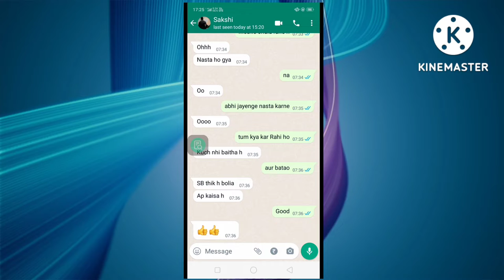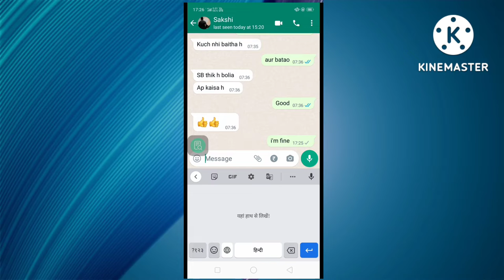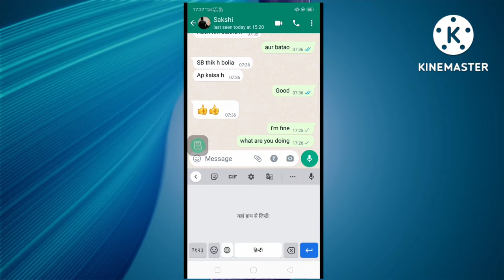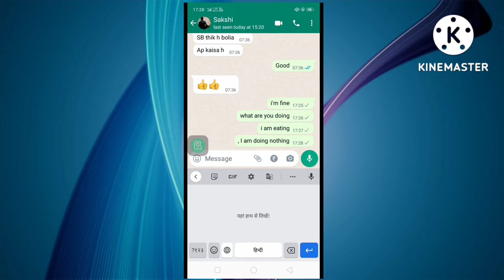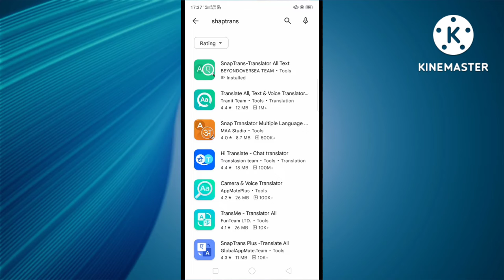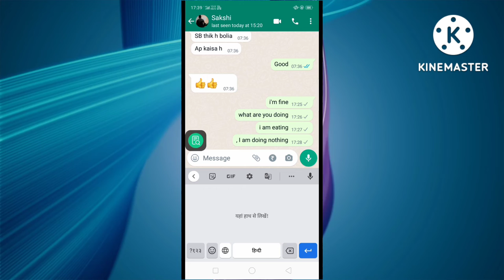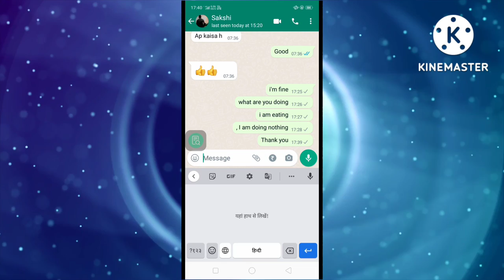how to chat in english on Whatsapp without knowledge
hello friends
aaj ke video mein Humne aapko bataya hai ki Kaise aap WhatsApp per angreji mein kisi se bhi chat kar sakte hain aapko Kuchh Bhi Nahin Aata Hai fir bhi aap bahut hi aasani se angreji mein chat kar sakte hain Puri Jankari ke liye is video ko last Tak Jarur Dekhen aapko Sab Kuchh aasani se samajh mein a Jaega ummid Hai yah video aapko bahut jyada Pasand aaega video Pasand Aata Hai to video ko ek like kar dijiye aur channel ko subscribe kar BEL icon ko press kar dijiye Taki Aane wali video ki notification aapko milati Rahe.

most queries -

snaptrans
snaptrans app settings
Snaptrans settings malayalam
Snaptrans settings teluge
how to use snaptrans application
how to use snap trans app
hindi to english translation app
hindi se english me translate app
hindi se english mein translate kaise kare
hindi se english me translate
hindi se english me translate whatsapp
snaptrans settings
technical footage
technical